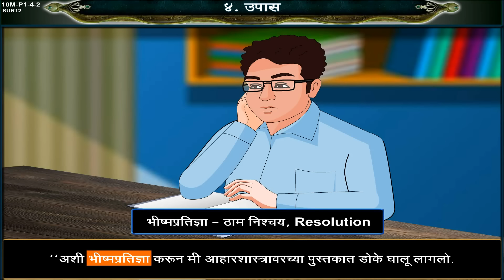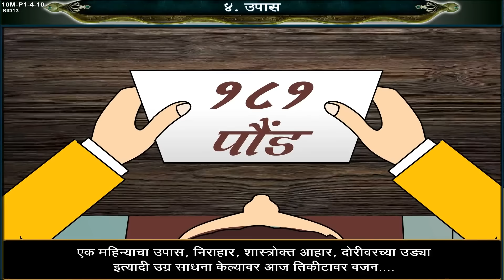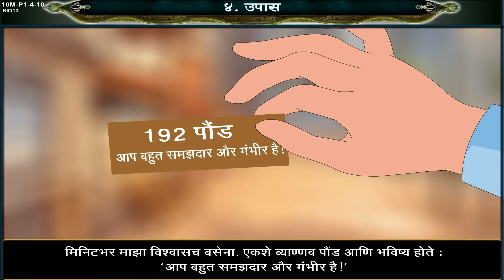Class10 | SSC | उपास | Upas - Pu. La. Deshpande | Marathi | Maharashtra Board | Home Revise